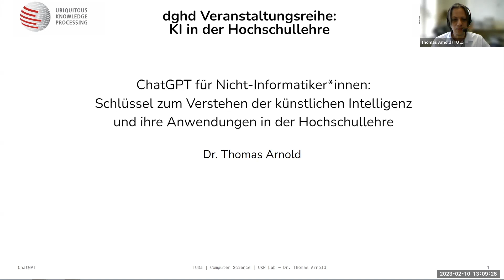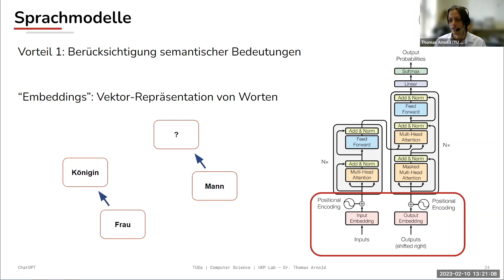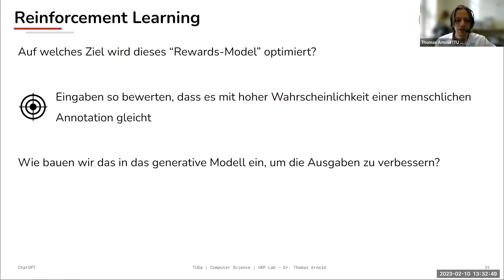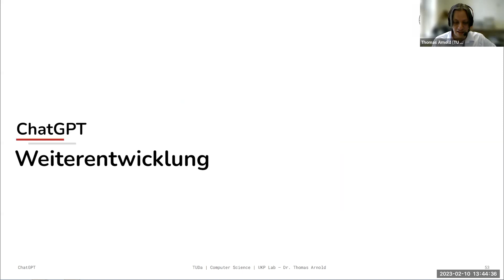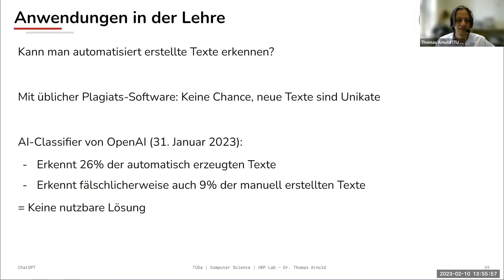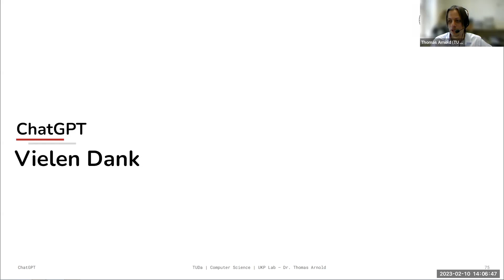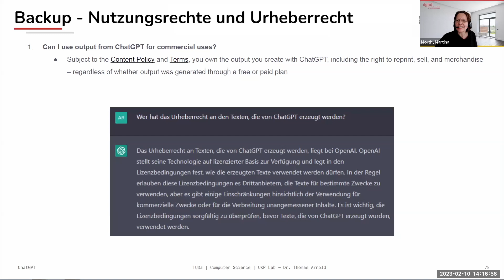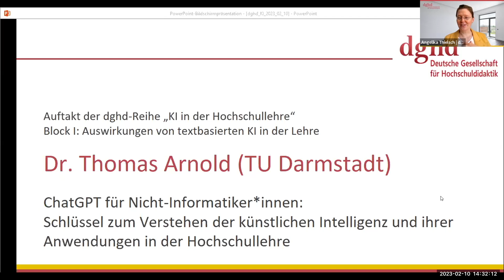ChatGPT für Nicht-Informatiker*innen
ChatGPT für Nicht-Informatiker*innen: Schlüssel zum Verstehen der künstlichen Intelligenz und ihre Anwendungen in der Hochschullehre.

Referent: Dr. Thomas Arnold, wissenschaftlicher Mitarbeiter des Arbeitsgebiets „Ubiquitäre Wissensverarbeitung“ am Fachbereich Informatik der Technischen Universität Darmstadt. In seinen Forschungen beschäftigt er sich mit den Möglichkeiten aktueller Sprachmodelle, sowie mit dem Einsatz neuer Sprach- und Textwerkzeuge in der Hochschullehre.
Vortrag in der Reihe

00:00:00 - Begrüßung & Organisatorisches
00:03:11 - Start des Vortrags: Dr. Thomas Arnold
00:13:17 - Moderne Sprachmodelle: „Transformer“ GPT-3
00:17:55 - Transformer-Technologie
00:23:19 - Fine-Tuning des Modells
00:29:34 - Einsatzmöglichkeiten von ChatGPT
00:35:27 - Risiken und Fehler
00:38:57 - Weiterentwicklungen
00:47:48 - Anwendungen in der Lehre
00:55:42 - Herausforderungen in der Lehre
00:58:09 - Moderation
01:00:39 - Wann werden wir mit *korrekten* Antworten, Literaturangaben oder Zitaten einer KI rechnen können?
01:04:28 - Wem gehört das Ergebnis einer KI?
01:07:13 - Können Reaktionsgeleichungen und Syntheswege mit ChatGPT erstellt werden?
01:09:05 - Gibt es Details zu den Trainingsdaten von ChatGPT?
01:11:31 - Entfällt für Studierende bald die Anforderung für wissenschaftliches Arbeiten und eigeneständige Denken?
01:14:16 - Diskussion um didaktischen Einsatz
01:16:12 - Was geschieht bei mehrfachen gleichen Prompts?
01:17:29 - Kann man das System dazu bringen, „brilliante“ Antworten zu geben?
01:18:45 - Kann man das System mit eigenen Daten trainieren?
01:20:23 - Warum ist es so schwer, faktische Richtigkeit als Zielproxy hinzuzufügen?
01:21:27 - Gibt es Entwicklungen, um bspw. diskriminierenden Antworten gegenzusteuern?
01:24:29 - Moderation und Hinweis auf ConceptBoard für Dokumentation
01:25:32 - Abmoderation und Hinweis auf weitere Vorträge der Reihe